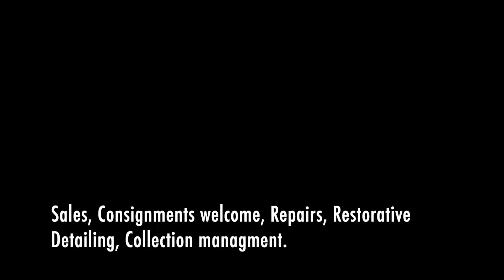1999 Mercedes SL500 test drive!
1999 Mercedes SL500 test drive!